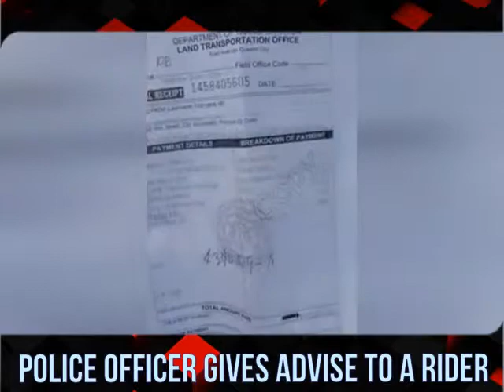A police officer gives advice to a rider